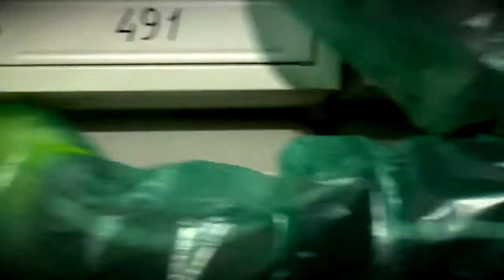УК Верхневолжья моют лестницы в домах для профилактики коронавируса